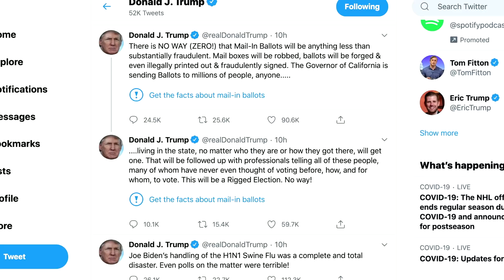Twitter fact-checks Trump tweet for the first time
Twitter for the first time prompted readers to check the facts in tweets sent by U.S. President Donald Trump, warning his claims about mail-in ballots were false and had been debunked by fact checkers.